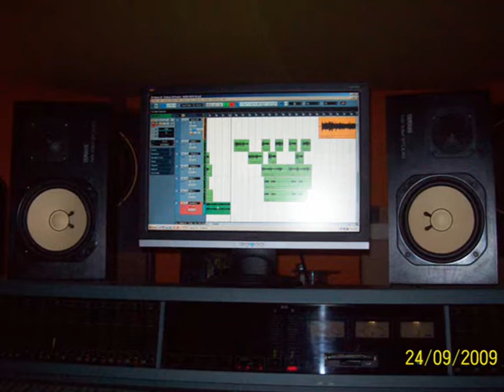Nemanja Miletic - Oh! (Official Video)